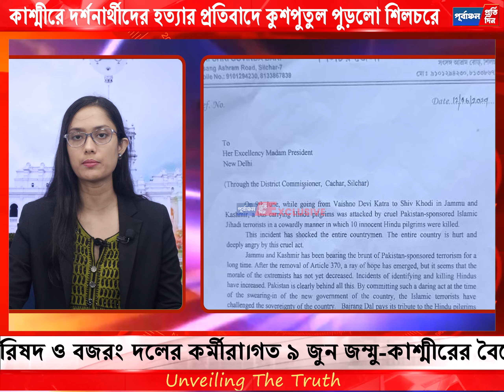কাশ্মীরে দর্শনার্থীদের হ”ত্যার প্রতি”বাদে কু"শপুতুল পু”ড়লো শিলচরে, রাষ্ট্রপতিকে স্মারকপত্র প্রদান